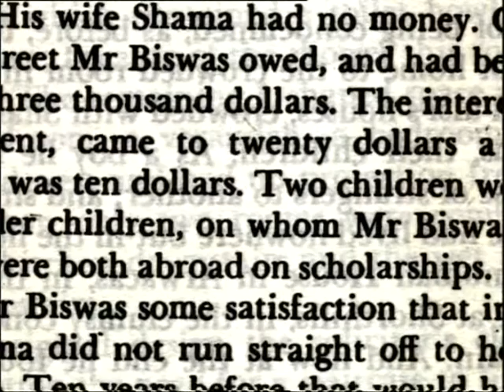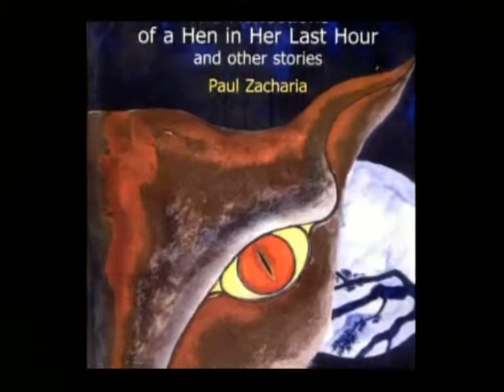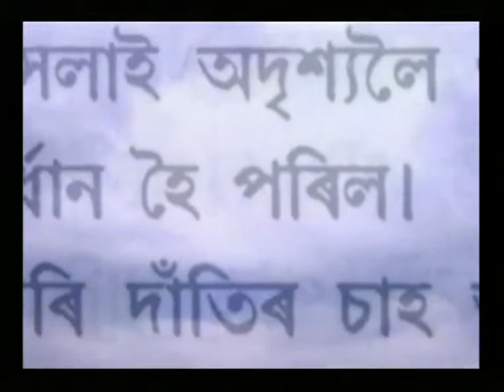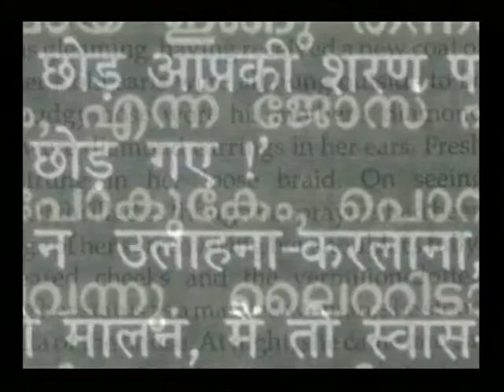At Home in the World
An account of the first International Festival of Indian Literature, held in Neemrana and Delhi in February 2002, where a galaxy of national and international writers discussed issues of identity and articulation.

Directed by Namita Gokhale and Nishit Saran (Late)

Nishit Saran studied Film at Harvard University. His debut Film, Summer in My Veins, won much acclaim and he completed a full-length feature A Perfect Day in 2001.

Namita Gokhale is an Indian writer, publisher and festival director. She is the author of many books, including numerous works of fiction.

Credits
Producer: Namita Gokhale
Researcher: Meru Gokhale
Additional Editor: Supriya Saran